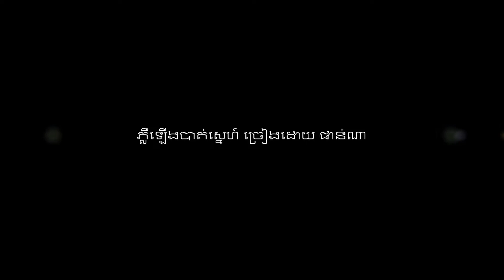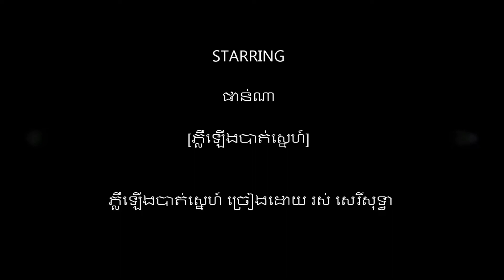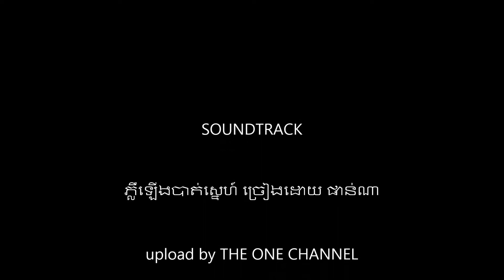ភ្លឺ​ឡើង​បាត់​ស្នេហ៍ ច្រៀងដោយ ផាន់​ណា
ភ្លឺ​ឡើង​បាត់​ស្នេហ៍ ច្រៀងដោយ ផាន់​ណា  TOPLASER CD VOL.2